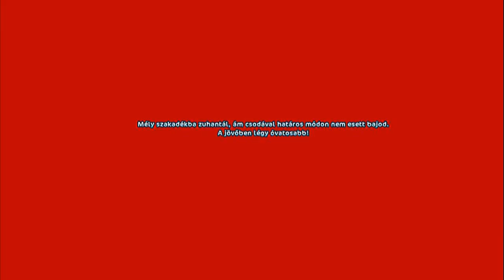SSO - Ez negatív rekord lett.:D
Sziasztok Csajszibarackok!
Tudom nagyon elcsúsztam az edzéssel bocsánatot kérek, de még mindig nem jó a laptopom, ezért asztali gépről dobtam össze gyorsan egy edzős videót. Jó szórakozást kívánok! :)